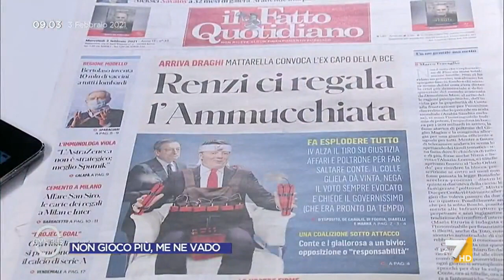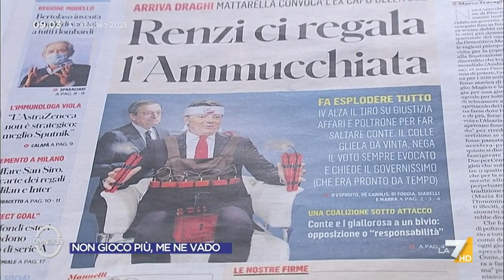Crisi di governo, Raffaella Paita: "Ecco perché è saltato il tavolo di confronto..."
Raffaella Paita (Italia Viva) spiega perché è saltato il tavolo di confronto sul programma organizzato da Fico: "Volevamo un cambiamento radicale per migliorare l'azione di governo. Non abbiamo messo veti su nessuno"